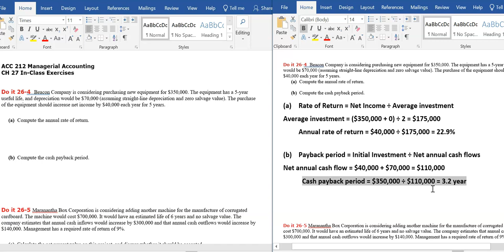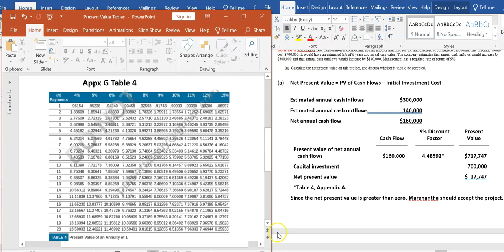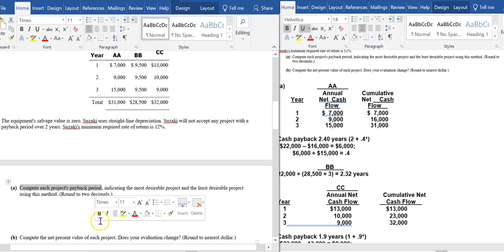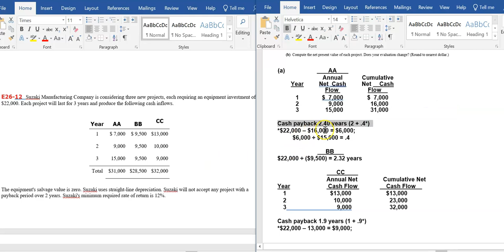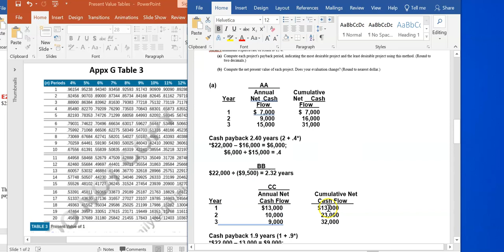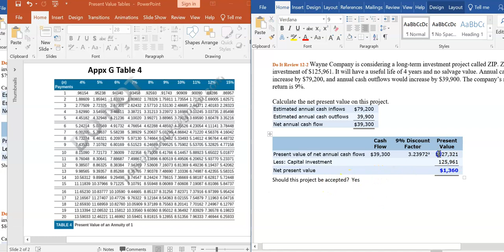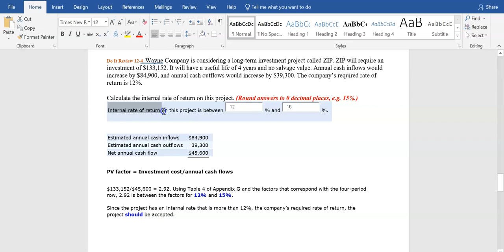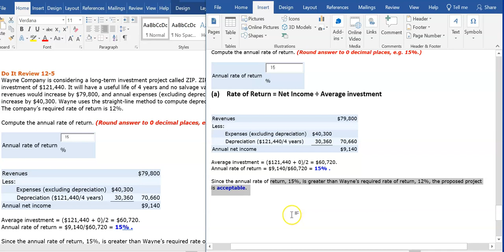Ch 27 Sample Problems